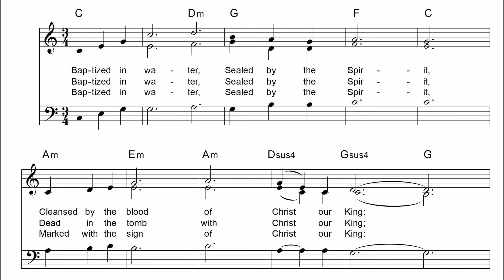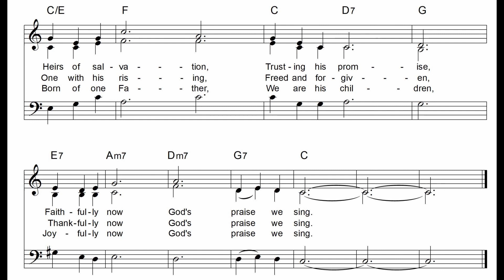Baptized in Water Alto Part